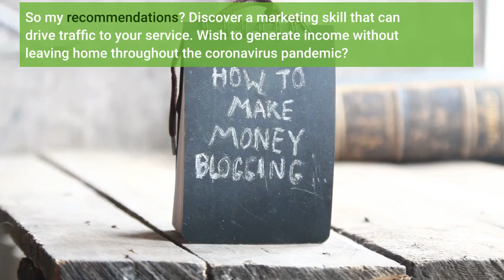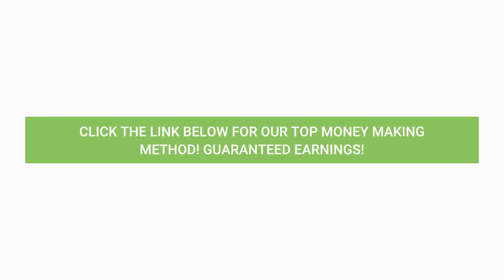11 ways to make money online in 2020 - latest trends - Medium - The Facts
There are several benefits to generating an income online. You may be in your pajamas because the cash flows in, you don't ought to pay for gas or food, and you could spend more time with loved ones. But, there is something you need to know first. Find out about important advice on earning money online here.

You have to decide what niche you fit into if you would like make cash online. Could you write well? Try advertising your services in content writing. Or perhaps you talents are more artistic, then consider graphic design. A lot of folks provides you with work with their websites as well as other documents. Look at whatever you do best and position it online.

Research what other people are doing online to generate money. There are plenty of approaches to earn an internet based income currently. Take a moment to find out just how the best folks are doing the work. Before, you could possibly discover methods of generating earnings that you just never imagined of! Have a journal so that you remember every one of them while you move along.

Sell some of the junk you have around the house on eBay. There is no need to cover to set up an account and might list your product any manner you want. There are many different training sites that can be used to begin the proper way on eBay.

Will you like to write? Are you finding it hard to locate an outlet for your creativity? Try blogging. It can help you will get your thoughts and ideas out, while earning that you simply little money. However, to complete well, be sure you blog about something you happen to be both interested in and this you know just a little about. That may draw others in your work. When you have followers, you can bring in advertisers or start writing paid reviews.

You will probably find tutoring to be a suitable online endeavor. E-teaching, particularly, has become more and more popular. Both SmartThinking and TutorVista offer opportunities for people who have plenty of knowledge in particular core areas. You will probably find other avenues just for this choice if you love it.

Search "make money online" on Google. You're likely to see a good number of available choices. When you notice something you imagine you could do, look into it further. Be aware to shield yourself.

Beware sites where you must make a bid to complete someone's work. These sites devalue you depending on the proven fact that the cheapest bid most frequently wins. The bulk just want their work done cheaply, although you will find a lot of people hiring on these internet sites that are decent, needless to say.